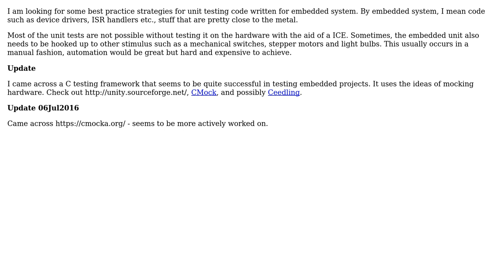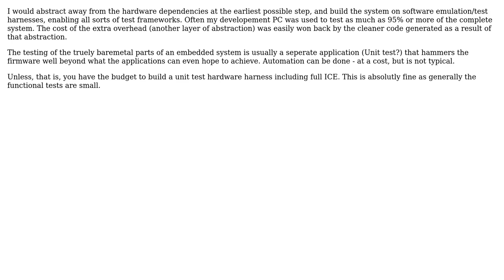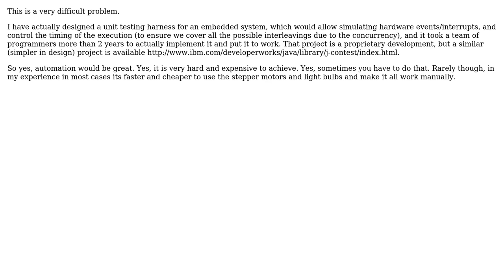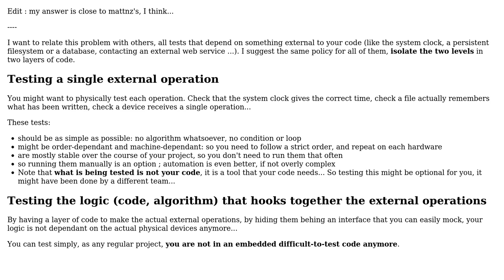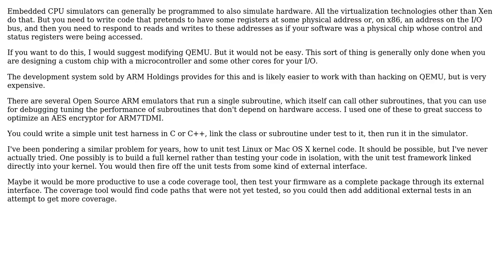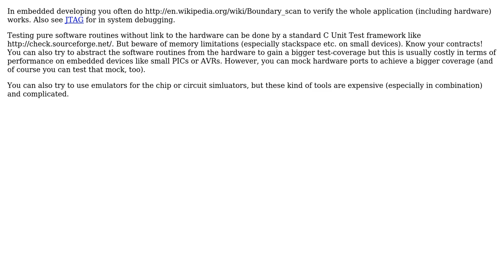best practice when unit testing for embedded development (7 Solutions!!)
best practice when unit testing for embedded development

With thanks & praise to God, and with thanks to the many people who have made this project possible! | Content (except music & images) licensed under CC BY-SA | Music | Images & others | With thanks to user tehnyit user Mike Crawford user mattnz user Mark Booth user littleadv user KLE user Jonathan Cline IEEE user Falcon and the Stack Exchange Network Trademarks are property of their respective owners. You are responsible for your own actions.